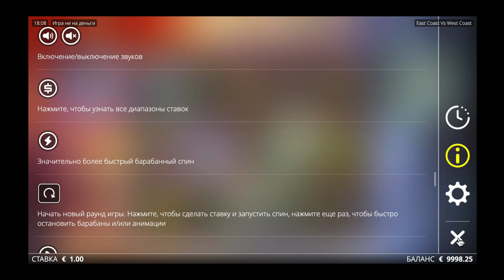East Coast vs West Coast slot machine by Nolimit City gameplay ★ SlotsUp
East Coast vs West Coast by Nolimit City comes with 5 reels and 243 paylines & bet range from 0.20 up to 100.00
This progressive slot also featured with Bonus Buy Bonus Rounds Free Spins Multipliers, xWays®.

Nolimit City free slot machines and online casino lists ▼